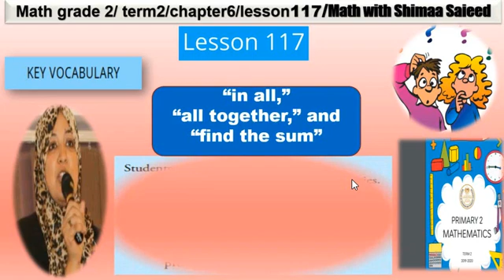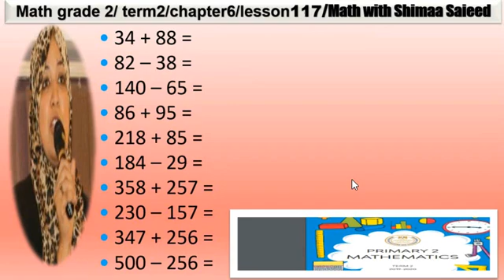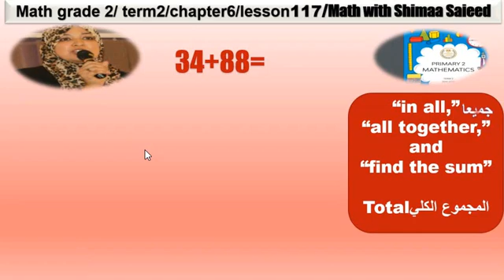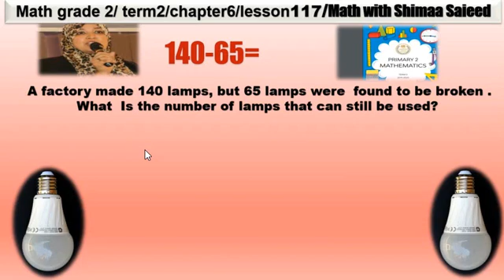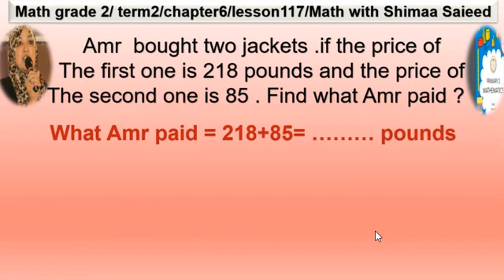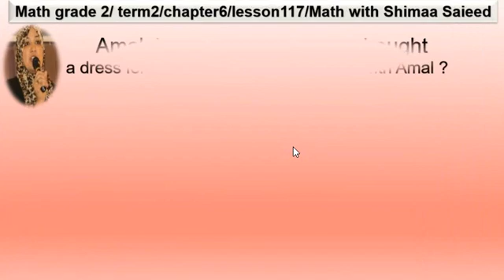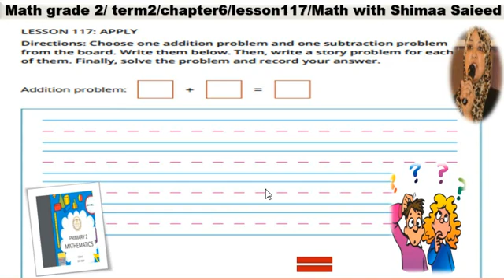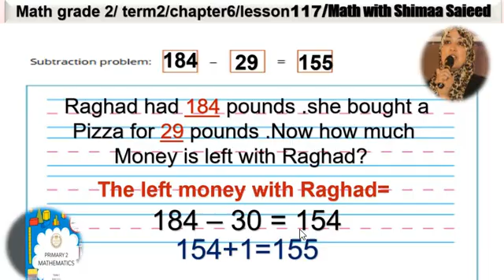ماث تانية ابتدائي ترم تاني 2020 grade2/term2/lesson117/Addition and subtraction life story problems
@Math with Shimaa Saieed
رابط قائمة تشغيل رياضيات لغات ترم تاني المنهج الجديد 2020